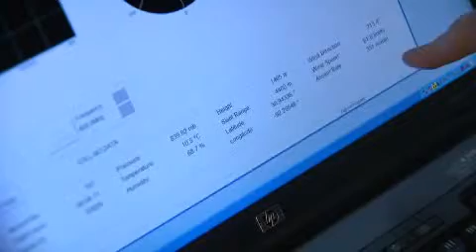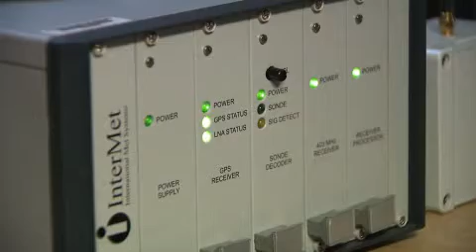Thunder Snow Chasers (University of Missouri)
The MU storm chasers will travel across the midwest to develop data that leads to better forecasting of severe winter storms.